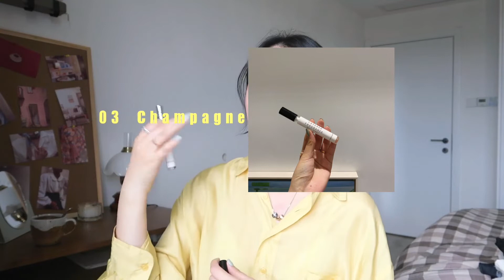美丽的夏季单品｜样样都是心头好|买到了今年最爱的包|东京购物大丰收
微信：LiveC
微博：Livec_董小姐（更新日搭）
相机：佳能g5x
剪辑：final cut pro